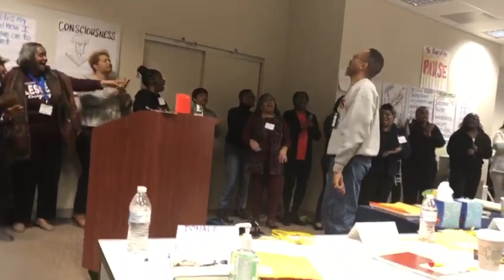City of Zion Church 8000 Cherry Lane Laurel Md 20707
COZ MINISTRY LEADERS MINISTERING IN SONG TO OUR VETERANS